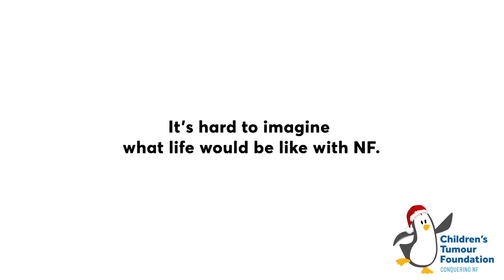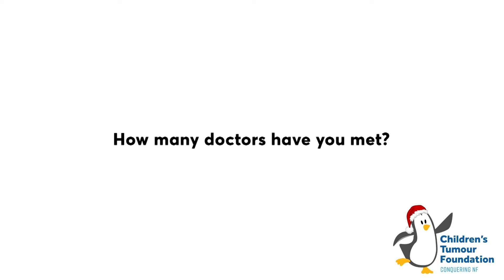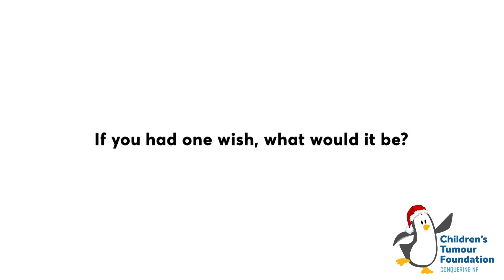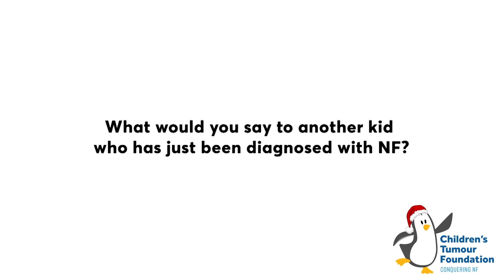Provide Hope this Christmas - 2022